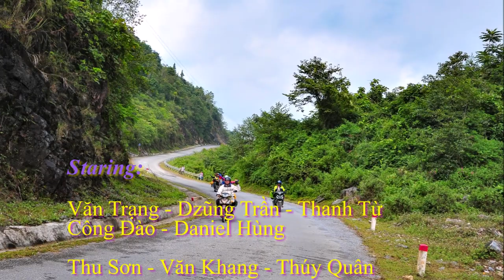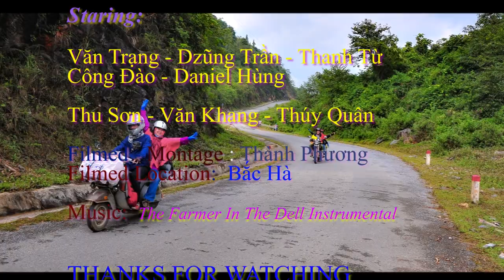Xuyên Việt Mùa Thu 2018 - Tập 17 - Bắc Hà Xín Mần 1